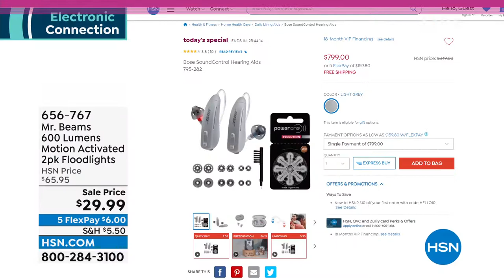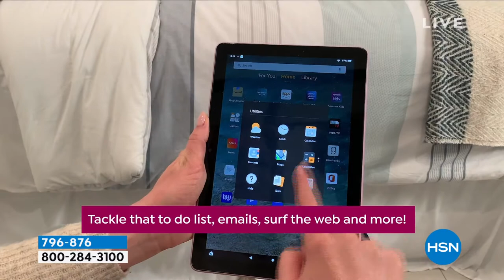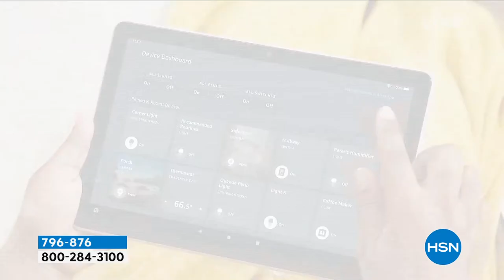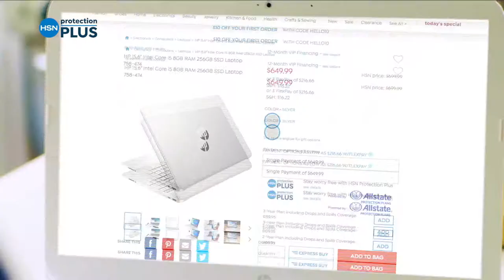HSN | Electronic Connection featuring Samsung 03.18.2022 - 10 PM